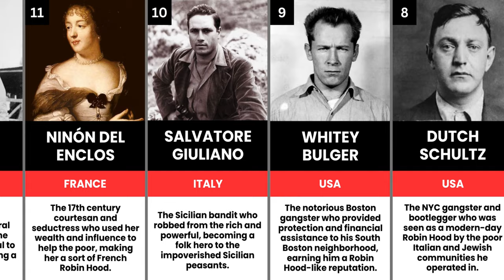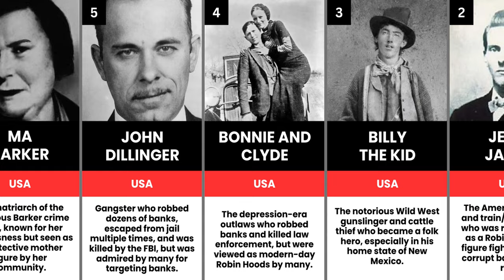20 Criminals Who Became Folk Heroes in Their Communities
Discover the shocking stories of 20 infamous criminals who, against all odds, were transformed into celebrated folk heroes within their local communities.